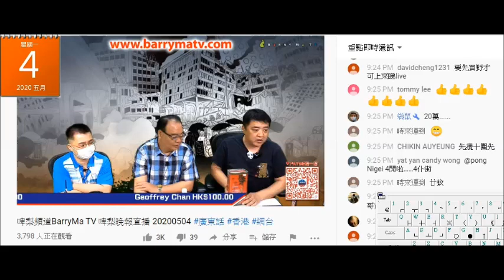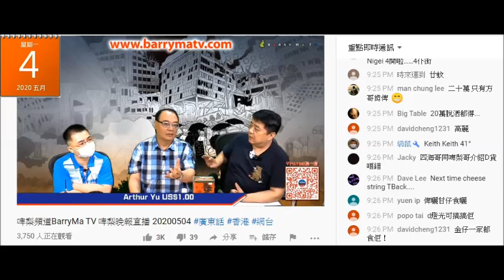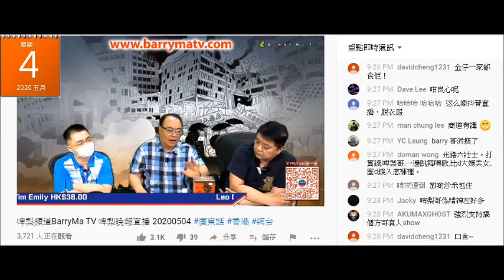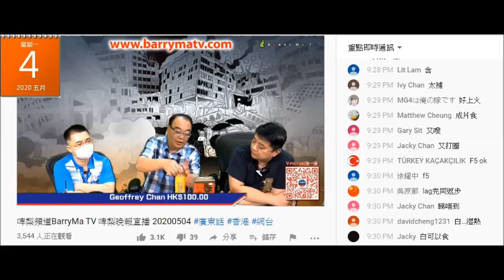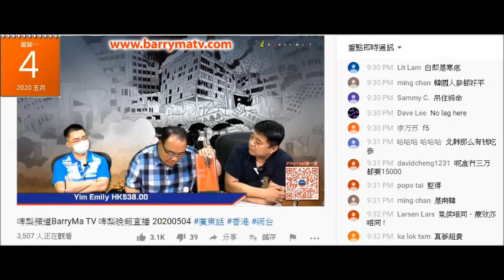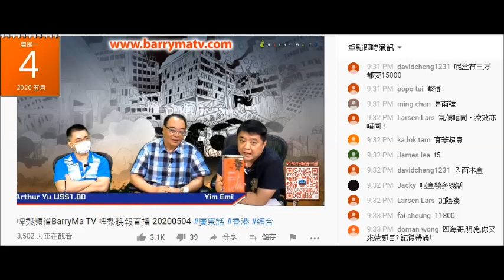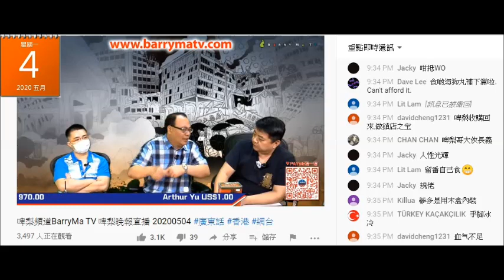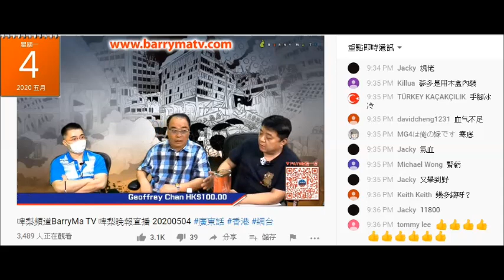20200504 啤梨晚報撚屌馬健賢+仆街沈四海鳩吹強國貨扮北韓天字人參呃腦殘，仲吹之前等錢駛個腦殘攞過盒嘢去台灣拍到7萬幾港紙，拍賣咗而無賣到咁得意？仲有錢去台灣？仆街鳩吹攞去北韓鑑證。睇盒？